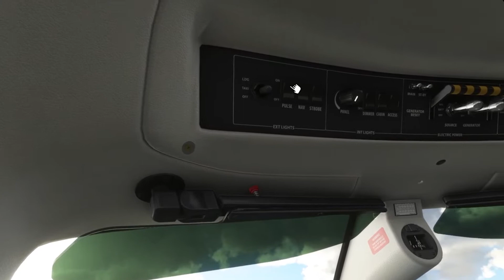Shoreham UK Eunice storm take off and landing Microsoft flight simulator 2020 VR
Bit of fun on a rainy and windy day to try out live weather, certainly wouldn't want to do this for real